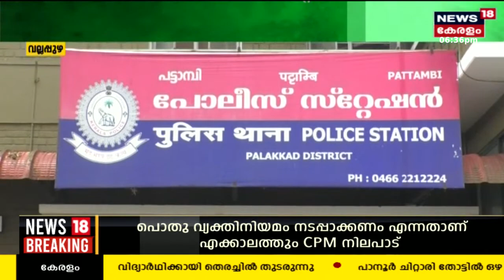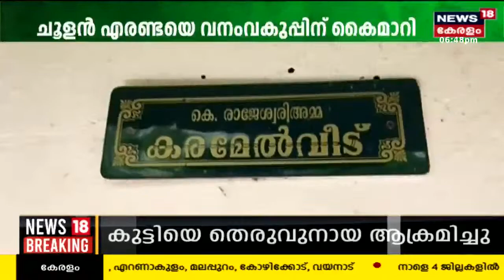Malayalam News | നാട്ടുവർത്തമാനം | Naattu Varthamaanam - Malayalam Local News | 9th July 2023